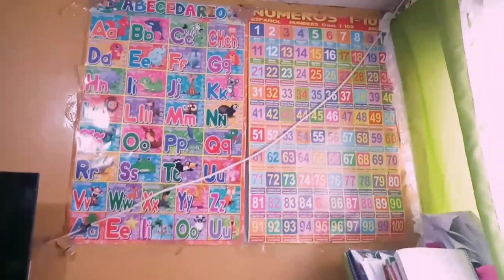recamara infantil / CASAS INFONAVIT 🏡👨‍👩‍👧‍👦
Hola! que gusto poder estar nuevamente aquí con ustedes! hoy por fin pudimos terminar de pintar la recamara de mis pequeños ! les deseo un excelente día!!